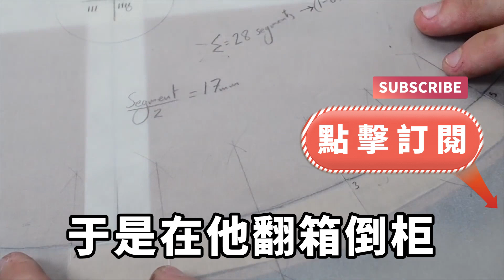和妻子因孩子吵架不歡而散，之後她卻像變了個人一樣，後來才知妻子同事假扮妻子，每天陪在我身邊，我一招讓她露出真面目【失語的貓】落日溫情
和妻子因孩子吵架不歡而散，之後她卻像變了個人一樣，後來才知妻子同事假扮妻子，每天陪在我身邊，我一招讓她露出真面目【失語的貓】